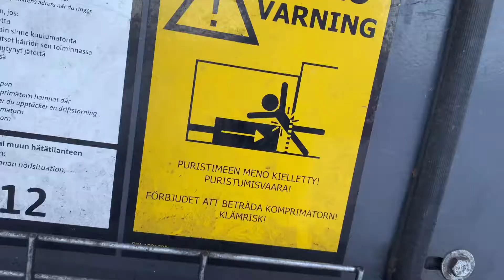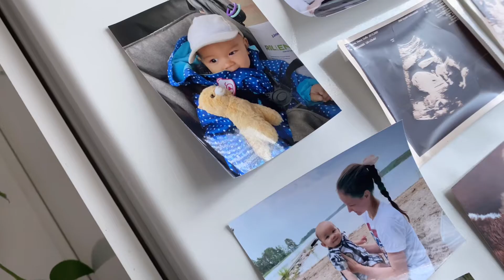ออกไปเดินกับลูก | Adventuring In The Snow With Nong Max Vlog [ENG SUB]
FB: Kratai Farang Rian Thai